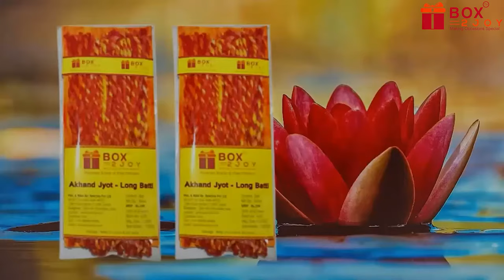🆕 Box2Joy - Long Batti - Akhand Jyot Batti 👉Cotton Wick Jyot Batti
Add elegance your Puja rituals with Cotton Wick Jyot Batti and adorn your temples by lighting Diya / Deepak / lamp / Chirag using these cotton wicks.

Long batti (Wick) is specially made to catch the fire instantly. Cotton Wicks are useful for lighting diyas every day. It is useful for morning and evening pooja and on all special occasions.

Cotton Wicks has been in use since time immemorial in Hindu Culture.

There is no specific rule but lighting a diya in morning and evening in puja room is considered to be very auspicious.

As per Vastu shastra, people believe that the ghee or oil in a diya signifies negativity in your mind and the wick symbolises the Atma or soul. By lighting the diya, you dispel negativity from your mind and soul.

A cotton wick is the most common and easiest available wick.

 - Lighting lamp in North direction brings wealth and prosperity.

 - Lighting lamp in East will bring good health and peace of mind.

 - Lighting lamp in West makes you free from debts and ensures victory over foes.

 - Never light a lamp in the South direction. It brings bad luck.

One word of caution, open flame is always risky. Please light the lamp but be sure to be overly careful.

Box2Joy - Long Batti - Akhand Jyot Batti

You can also check Box2Joy Premium Puja Products at

👣About Box2Joy – Box2Joy offers puja related religious items, Gift items and Home Decor Products. Their product range includes “Do it Yourself Puja and Vrat Boxes”, items for offerings to deities, yantras, deity idols and Framed Photos, Incense, Religious Books, Wall Decor and Hangings, Decoration items and Gifts for various occasions👣

How To Make Cotton Batti, Rui Ki Batti, How to make long Cotton Batti